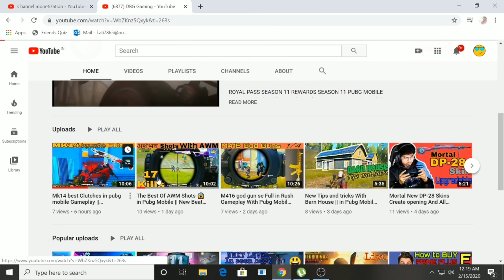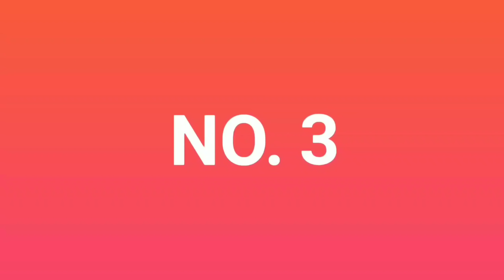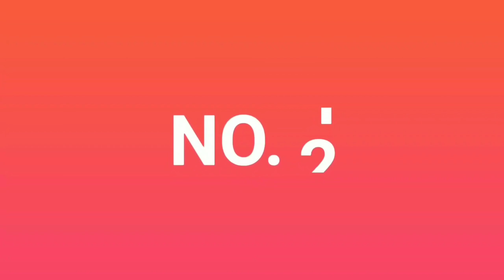Top 5 PUBG Streamers Statistics (KD) Part 2 | Scout, Athena Gaming, Casetoo, Zuxxy Gaming